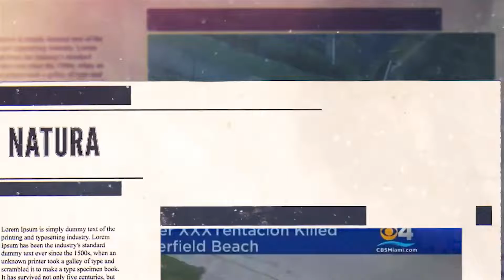Sad 💙 ( Fortnite Montage)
SAD 🌙 (Season 3 Fortnite Montage)
Fortnite Montage - "Sad" (XXXTENTACION)
XXXTENTACION - Sad (OFFICIAL MUSIC VIDEO)
Edit : wahidz 999
Thumbnail : wahidz 999